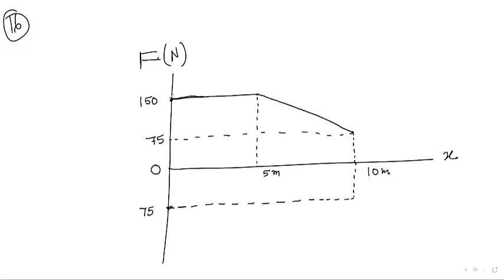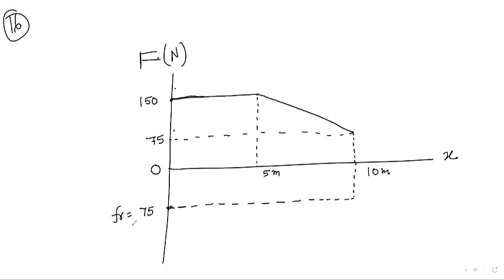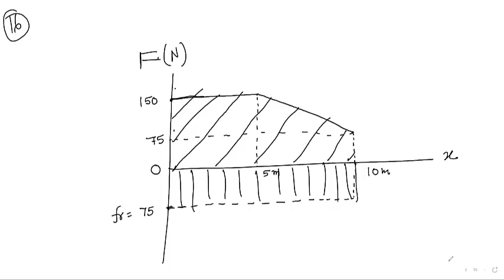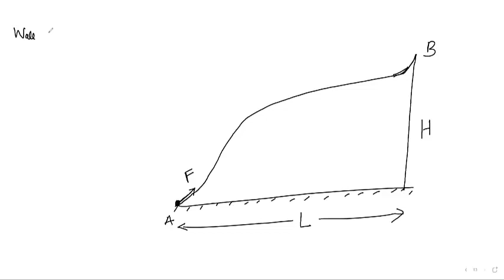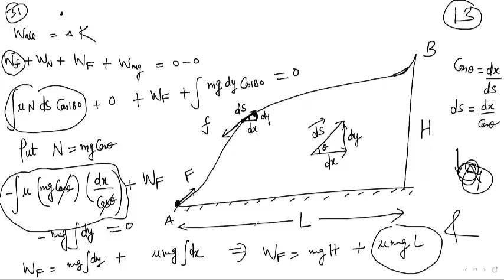WORK ENERGY POWER LECTURE 2 JEE PHYSICS CLASS 11TH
WORK DONE BY CONSTANT FORCE ,
WORK ENERGY POWER FOR JEE MAIN , JEE ADVANCED , NEET ,
PHYSICS FOR JEE MAIN ,
PHYSICS FOR JEE ADVANCED ,